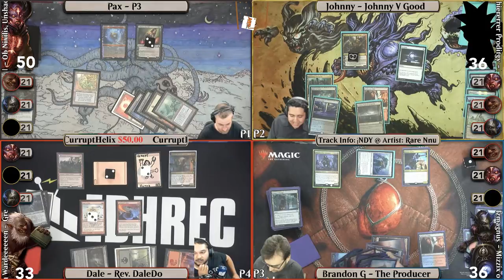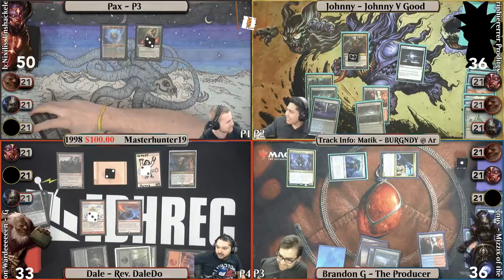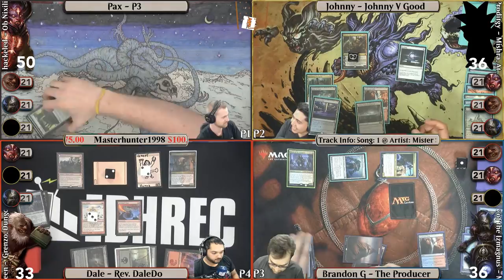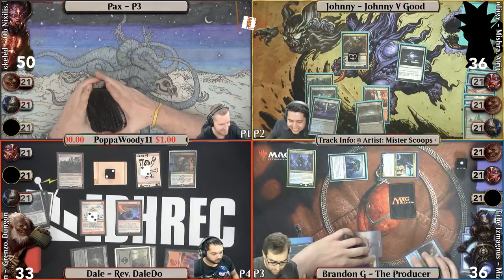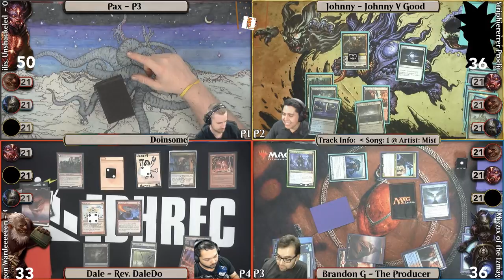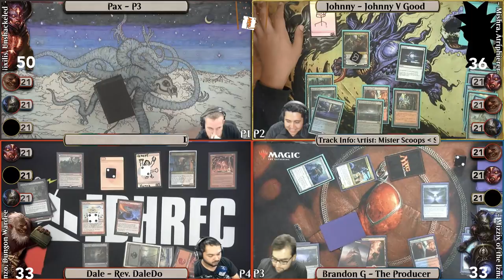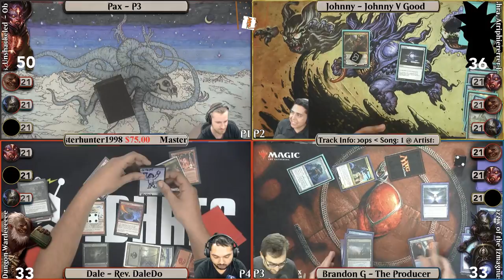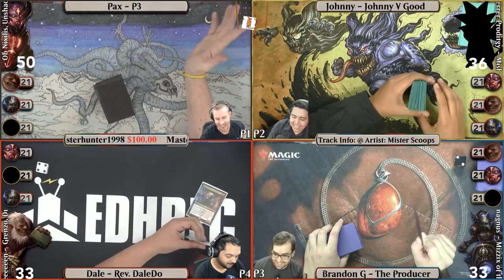Ob Nixilis VS Mishra VS Mizzix VS Grenzo Dungeon - S3 Ep41.7 | EDH gameplay | 4 player FFA commander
Here is another game of commander taken directly from our Saturday Streams, you can join us live each weekend where we bring casual Physical EDH/commander to the internet.

Tonight's battle is some 4 Player Free For All Multi-player Commander featuring Ob Nixilis, Unshackled (Guest Paxton AKA P3 The Beast) VS Mishra, Artificer Prodigy (Johnny AKA JohnnyVGood) VS Mizzix of the Izmagnus (Brandon G AKA The Producer) VS Grenzo, Dungeon Warden (Dale AKA Rev. Daledo3 Baggin5)

Decklists can be found here

MTG Lexicon's hosts include Nick S (@NickS743), Nick G (G3), Johnny V (JohnnyvGood/Horse Pappy), Brandon G (The Producer) and Jeff (AKA Jeff), Matt G (PoKan/MattinTheChat), AND YA BOY DALE (Rev. Daledoe). We, along with our rotating cast of guests, are playing physical games of MTG. We are live, unscripted, and most assuredly NOT sober.

MTG Lexicon is unofficial Fan Content permitted under the Fan Content Policy. Not approved/endorsed by Wizards. Portions of the materials used are property of Wizards of the Coast. ©Wizards of the Coast LLC.

Some of the great tunes you hear in the background come from the beautiful folks at Rare Nnudes, Himeko Katagiri, Ghost Note Ensemble, and Girl Scout. You can find their music over at bandcamp: